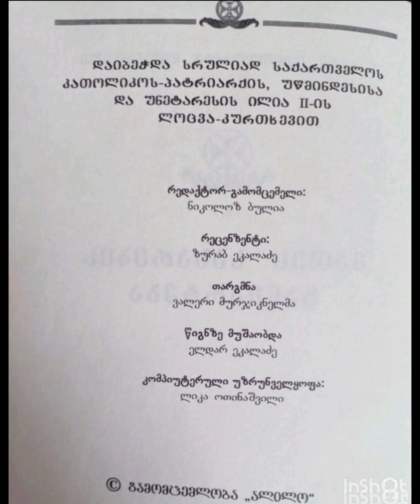თავი 27. მათეს სახარების განმარტება